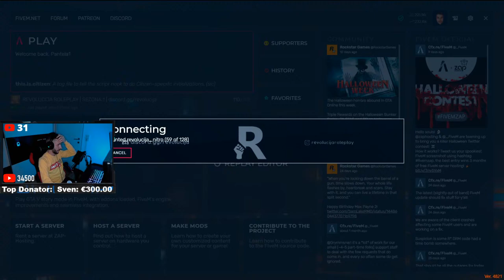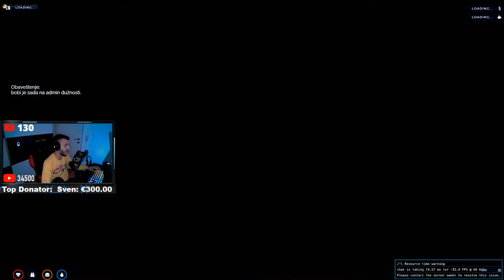Zvijezda možeš biti ti! w/Biggie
Sve što želite da saznate !komande